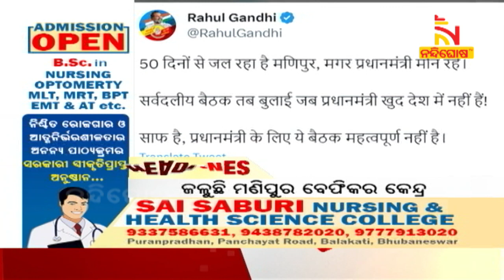Headlines@7PM | 22nd June 2023 | NandighoshaTV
* DishTV Channel No: 1367
* Airtel Digital TV Channel No: 611
* TATASky Channel No: 1779
* hathw@y Channel No: 731
* Ortel Channel No: 707
* Videocon d2h Channel No: 840
* SITI Channel No: 17 & 458
* GTPL Channel No: 719
* SUN Direct Channel No: 667
* Asianet Channel No: 219